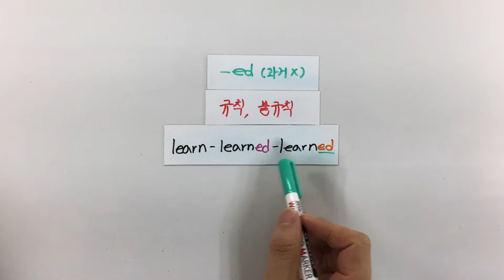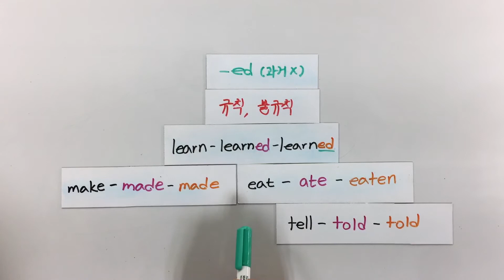단숨에 정리하는 문법 13편 : 과거분사 개념 (설명)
영어 문법! 최대한 간단히, 최대한 빨리 정리해 보는 시간입니다.

이번에는 과거의 뜻이 아닌 ed 다른 말로는 과거분사 또는 pp에 대해 알아보겠습니다.

과거분사가 ~한/된의 뜻으로 사용되는 경우는

수동의 뜻이면서 품사는 형용사가 됩니다.

수동이라는 말은 반대의 개념이라고 생각하면 쉽습니다.

말하다-듣다, 때리다-맞다, 만들다-만들어지다, 먹다-먹히다.

이제 수동이라는 뜻이 이해가 되세요?